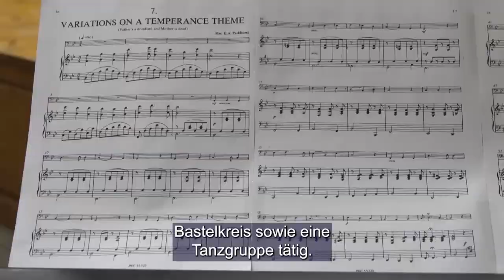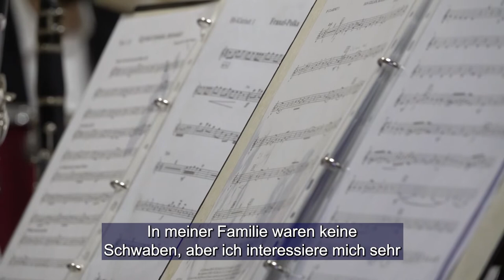30 éves az Újpetrei Német Hagyományőrző Egyesület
30 éves az Újpetrei Német Hagyományőrző Egyesület - der Deutsche Traditionspflegende Verein von Ratzpeter ist 30 Jahre alt

Megkezdte jubileumi programsorozatát az Újpetrei Német Hagyományőrző Egyesület. A 30 évvel ezelőtt alakult civil szervezet ifjúsági fúvószenekara adott koncertet január második hétvégéjén.  Az egyesület nem titkolt célja, hogy a közeljövőben falumúzeumot hozzon létre és ehhez már gyűjtik a tárgyakat, ruhákat, használati eszközöket.

 Der Deutsche Traditionspflegende Verein von Ratzpeter hat seine Programmreihe zum Jubiläum begonnen. Die Jugendblaskapelle der vor 30 Jahren gegründeten Zivilorganisation gab am zweiten Januar-Wochenende ein Konzert. Ein nicht verheimlichtes Ziel des Vereins ist, in naher Zukunft ein Heimatmuseum zu errichten, wozu bereits die Objekte, Kleider und Gebrauchsgegenstände gesammelt werden.